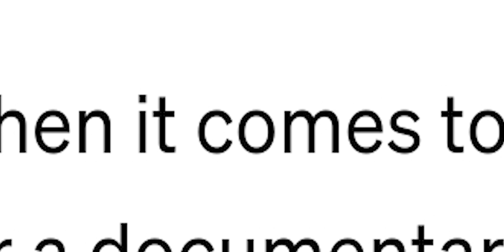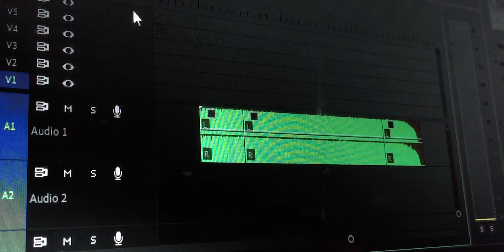B-ROLL / Story behind the process / Usama Alee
This video is about my experience about making a B-Roll. I hope it will work for you, Thanks!